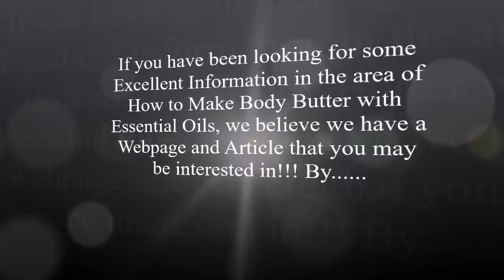How to Make Body Butter with Essential Oils!!! The Handcrafter's Companion!!! Brief Review!!!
- How to Make Body Butter with Essential Oils!!! Article & Page!!!

Welcome to Another Video Creation which is for our Visitors and Subscribers who may be in need of some good information on How to Make Body Butter with Essential Oils. If you would like to see our Article and Page, all that you have to do is just Click on the First Link in this Description!!! Also, if you would like to Visit the Barber Supplies Online Store!!! Website!!! Just Click on the Second Link!!!